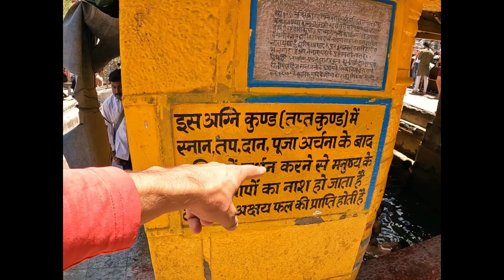Badrinath Temple Darshan QS Uttarakhand India